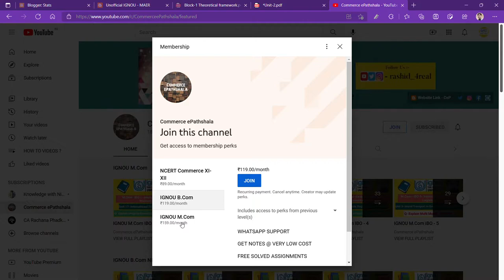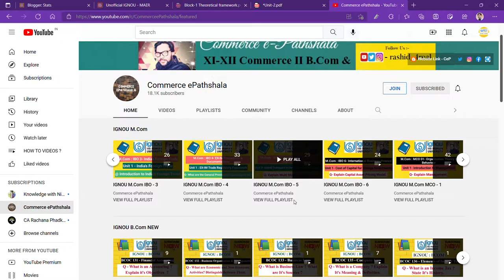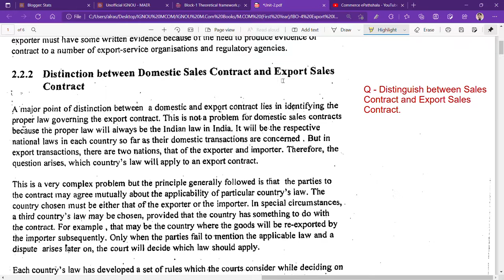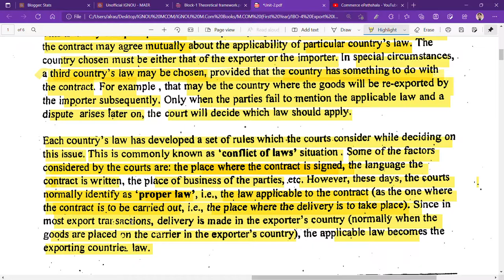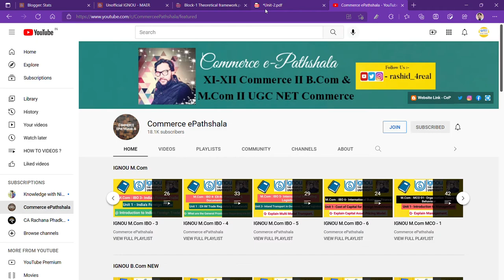IGNOU : MCOM : IBO 4 : Q - DISTINGUISH BETWEEN DOMESTIC SALES CONTRACT & EXPORT SALES CONTRACT.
Commerce ePathshala